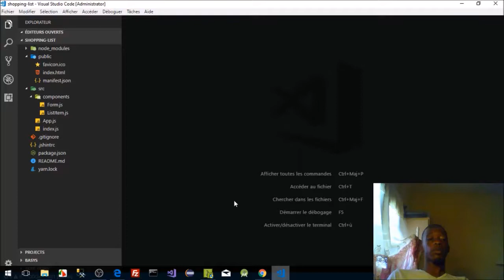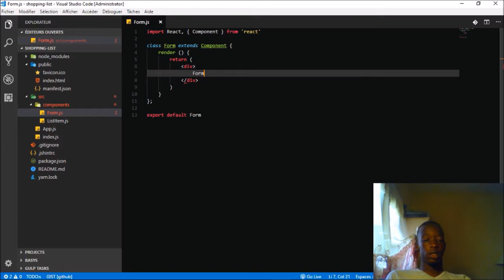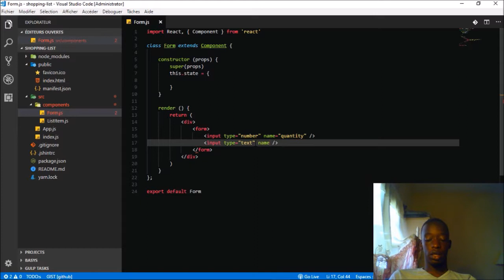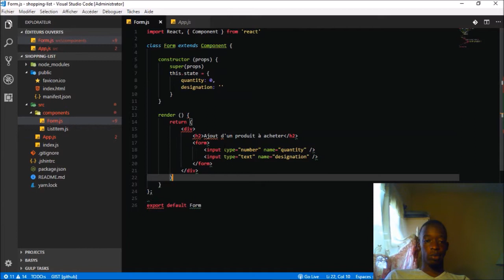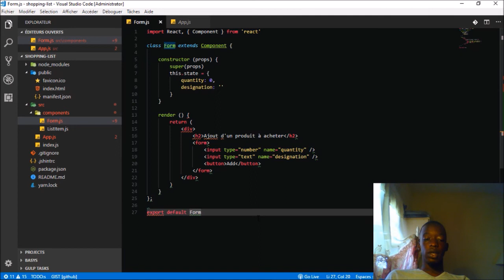Tutoriel ReactJS #8 Modification du composant Form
Ce cours React JS vous aidera à suivre rapidement le développement de React.js. React est une librairie Javascript qui vous permet de créer des applications extrêmement stables, faciles à modifier et à modifier au fur et à mesure que l'application change et grandit avec le temps.

Trasnformation d'un composant sans état à un composant avec état.